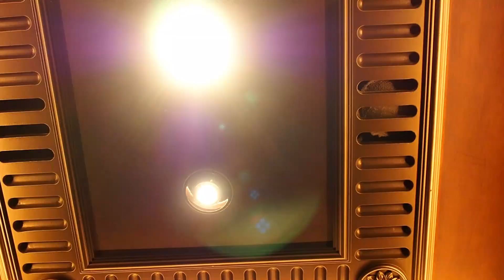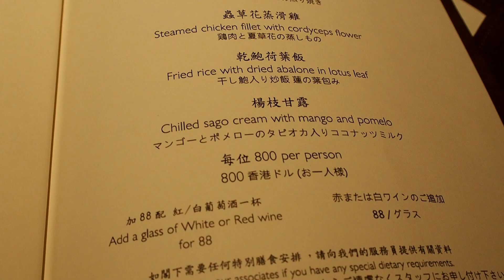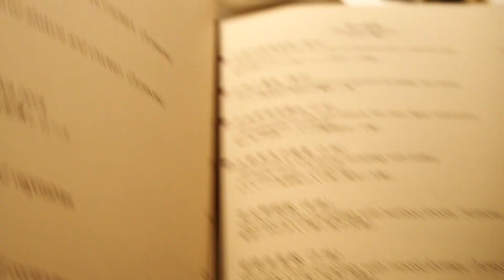あこがれの香港ペニンシュラホテルでラグジュアリー飲茶！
ペニンシュラホテルの広東料理レストラン、Spring Moonはやはり上質なレストランでした！

↑ ネット予約可能です

今回の料金は、サービスチャージ込みで1058.2HKD(=14700円)でした。

内容的に似ていたのが天外天

→ 香港ミシュラン飲茶♡天外天(ABOVE&BEYOND)　満足度がものすごく高い最高の点心！

こちらの動画の概要欄に記載してあるとおり、料金は2人で1万円を切っています。

コスパ面では天外天の勝ちですね。

★自己紹介★

香港在住のChloeです。
アジアを中心に旅行をしています。
旅行動画や香港のゴハン動画を投稿しています。

ベトナム・ホーチミン／ローカルグルメめぐりの旅！ Vietnam, Ho Chi Minh local gourmet tour

香港在住者が行く！人気カジュアル飲茶♡一點心(One Dim Sum) Yum Cha in Hong Kong @One Dim Sum

香港カオルーンシャングリラホテルのイチゴのアフタヌーンティー♡ Strawberry Afternoon Tea @ Kowloon Shangri-la Hotel in Hong Kong